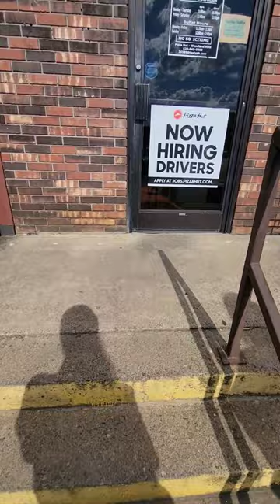90s Pizza Hut Time Capsule! It looks just like I remember!